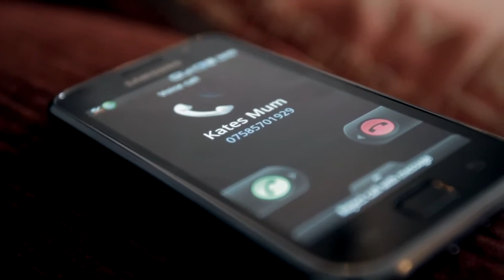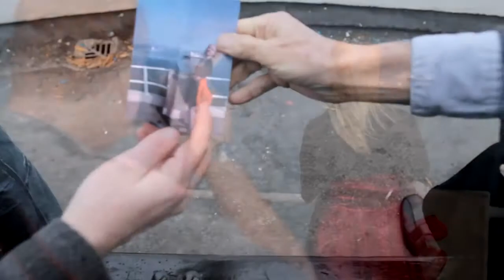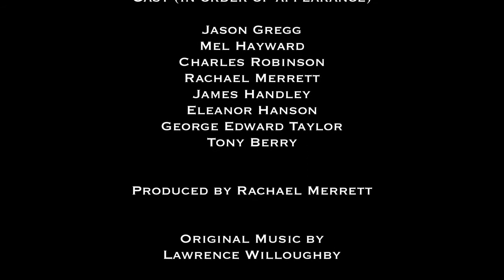The Pier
Falmouth Uni filmcraft first year short film. By Rachael Merrett, Andy Mckedry, Dave Gill, and James Handley.